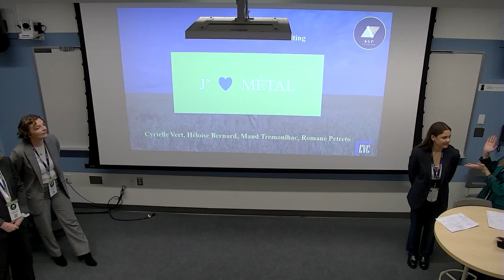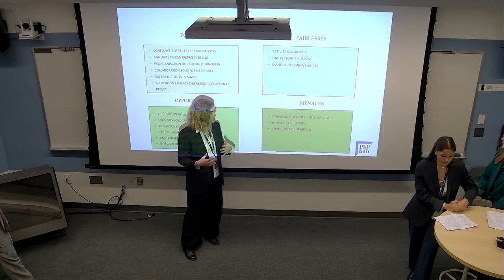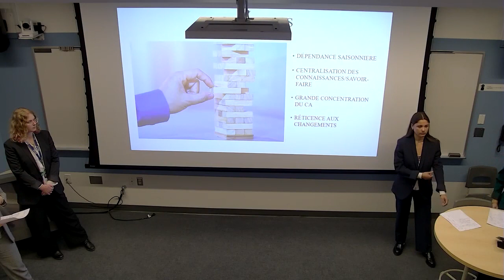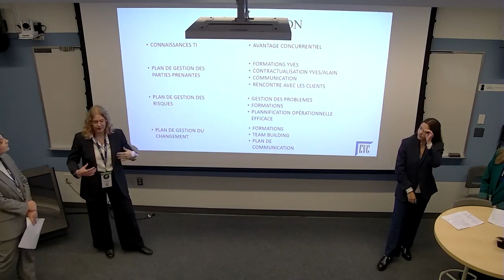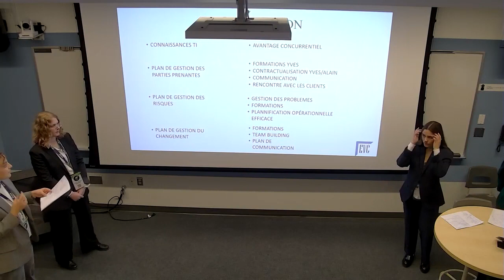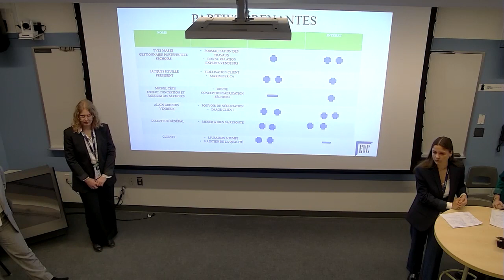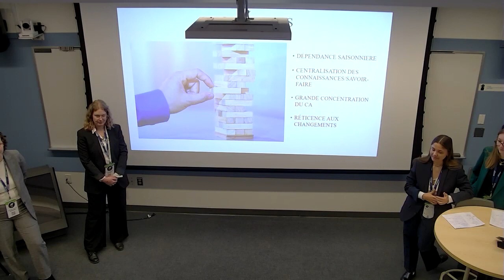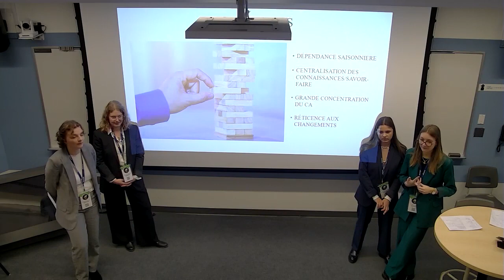K14 - Round 1